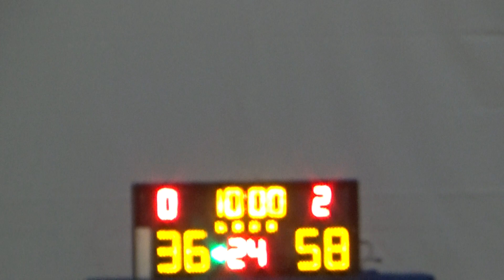20240122 UBC VS LOXIFUN 4th Quarter